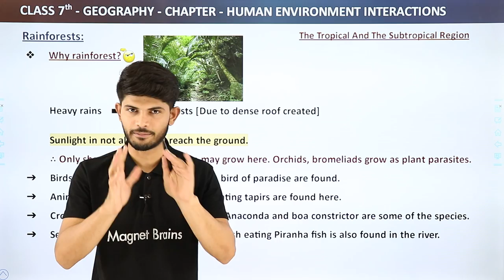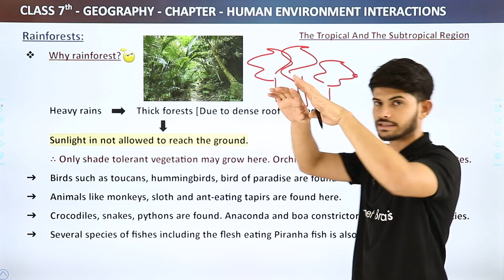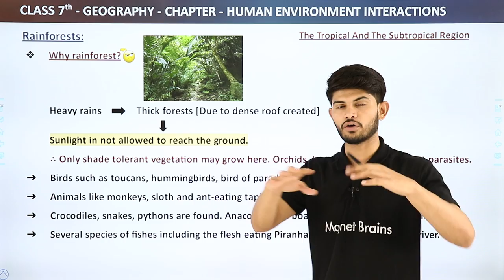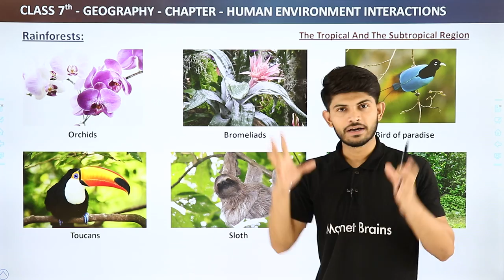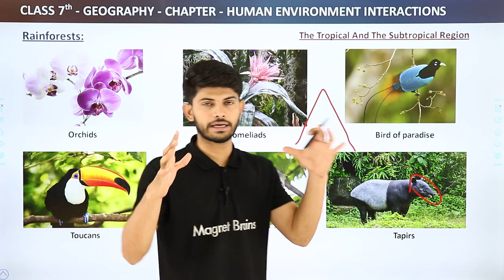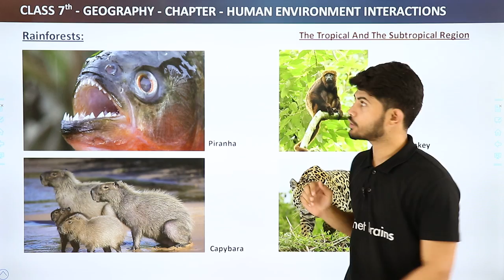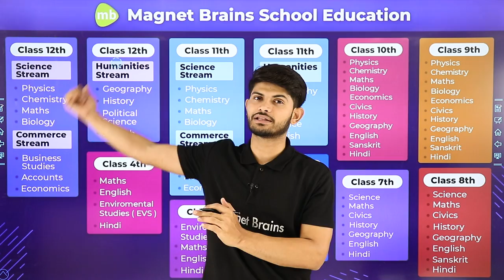Rainforests - Human Environment Interactions | Class 7 Geography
Class: 7th
Subject: Geography
Chapter: Human Environment Interactions
Topic Name: Rainforests (8.4)

As it rains heavily in this region, thick forests grow. The forests are in fact so thick that the dense “roof” created by leaves and branches does not allow the sunlight to reach the ground. The ground remains dark and damp. Only shade tolerant vegetation may grow here. Orchids, bromeliads grow as plant parasites.

The rainforest is rich in fauna. Birds such as toucans humming birds, bird of paradise with their brilliantly coloured plumage, oversized bills for eating make them different from birds we commonly see in India. These birds also make loud sounds in the forests. Animals like monkeys, sloth and ant-eating tapirs are found here. Various species of reptiles and snakes also thrive in these jungles. Crocodiles, snakes, pythons abound. Anaconda and boa constrictor are some of the species. .